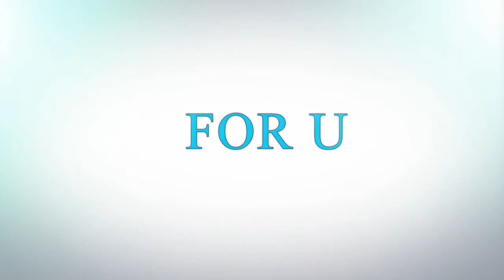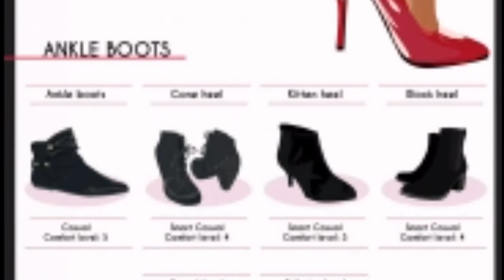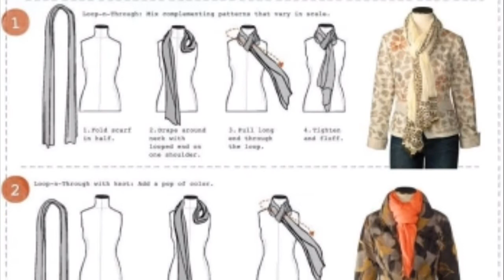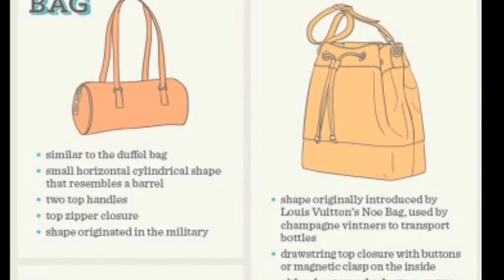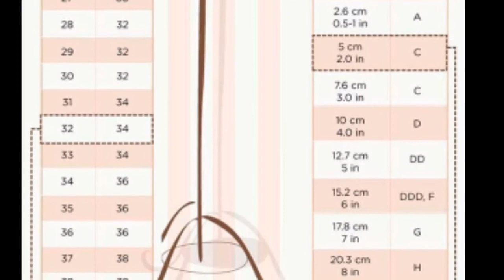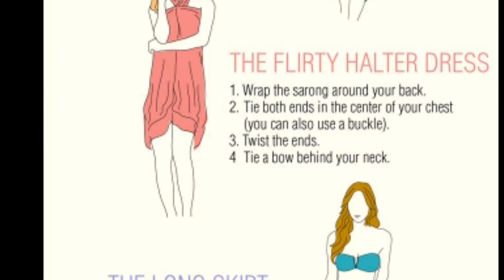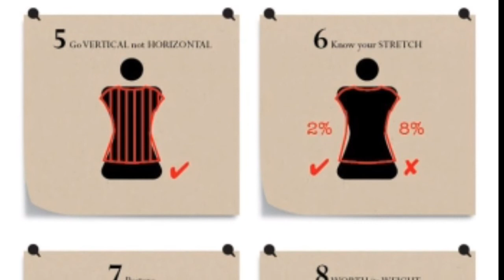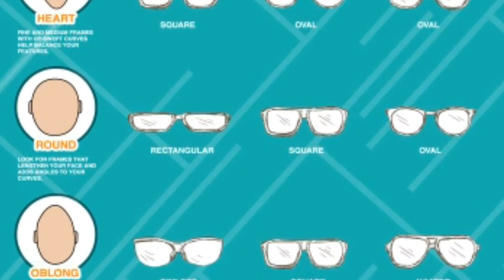33 Amazingly Useful Fashion Infographics for Women Part II